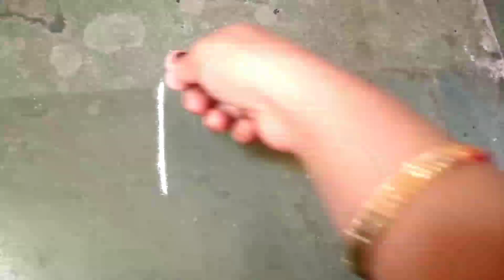उद्या सोमवार एकादशी विशेष काढा ही भन्नाट रांगोळी | Ekadashi special easy rangoli design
easy rangoli
daily rangoli
small rangoli
simple rangoli
rangoli design
beautiful rangoli design
margshirsh guruvar rangoli